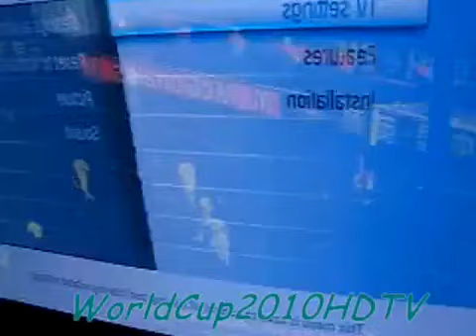Slovakia Italy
Slovakia   Italy  world cup 2010